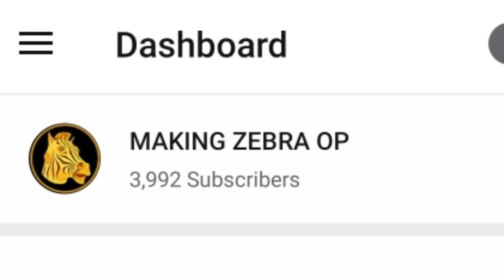Set Battlefield On Fire with Fireguard - Shadow Fight Arena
IN THIS SHADOW FIGHT ARENA VIDEO
- shadow fight arena
-  shadow fight arena firegurad
- fire guard gameplay shadow fight arena

🔴music in video:
raze game music